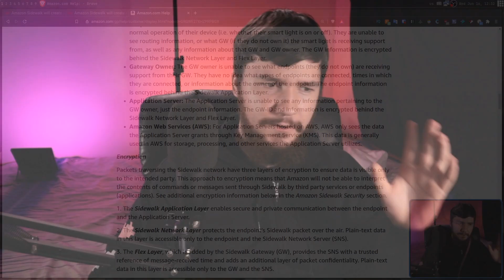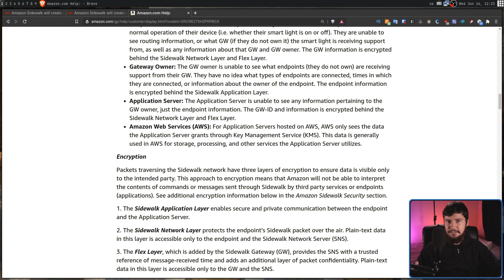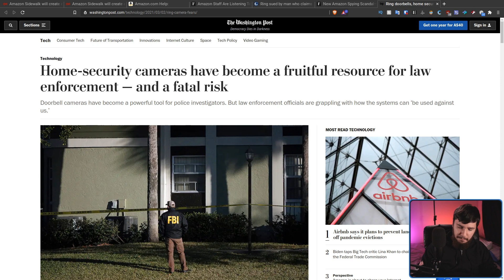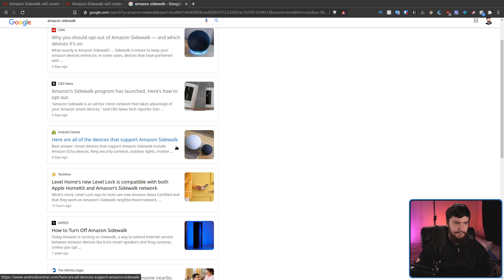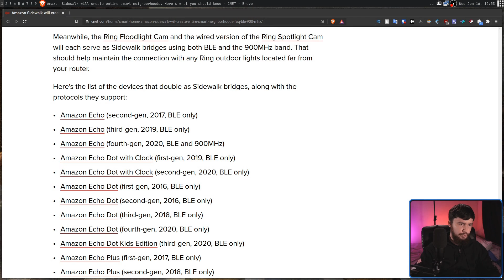Amazon Sidewalk: Open Your Wi-Fi To The Public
Amazon has got an absolutely insane idea why don't we share you wi-fi out to the public through your amazon echo and ring camera's better yet why don't we automatically enable it that's surely not incredibly dangerous

Time Stamps
0:00 What Is Amazon Sidewalk
2:44 It's Cool Tech But...
4:01 Security Vulnerability
8:31 Privacy Is Hard
9:42 Outro

Credits
🎨 Channel Art:
All my art has was created by Supercozman